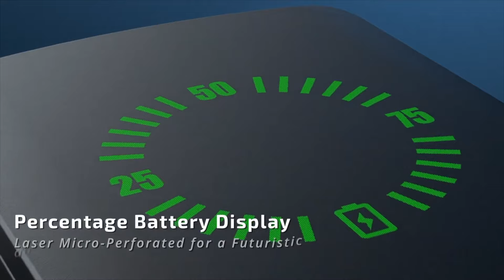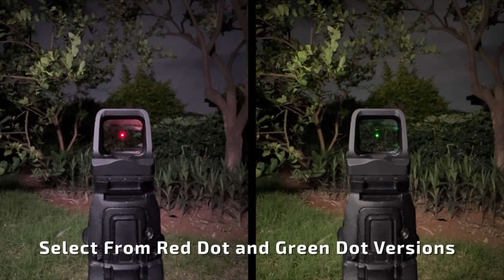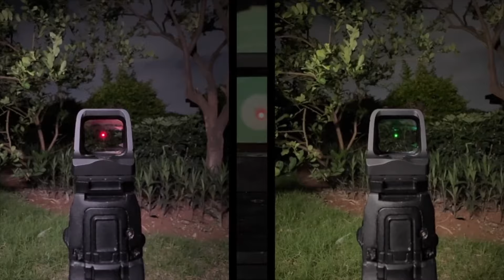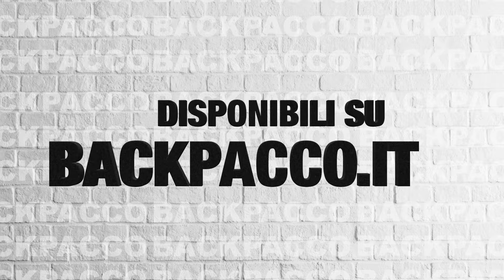OLIGHT OSIGHT - IL NUOVO RED-DOT - ANTEPRIMA UNBOXING E INSTALLAZIONE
Olight è un marchio che già conosciamo bene su BackPacco. Ora è pronta a lanciare sul mercato una nuova ottica a punto rosso, la Osight.

Ne ho avuta una in anteprima per testarla e decidere se otterrà un posto nel catalogo di BackPacco.

Diamo un'occhiata insieme a come si presenta e a come si monta.